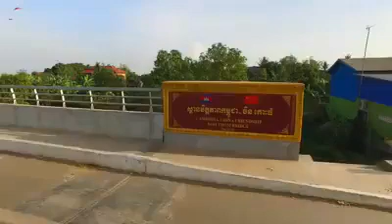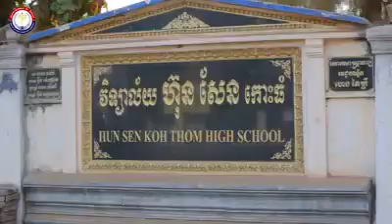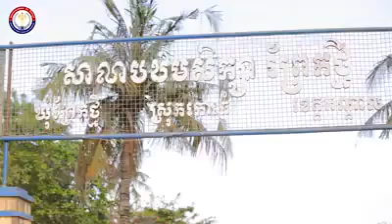A nok Savrey Spean Chlong Ton Le Srok Kos Thom